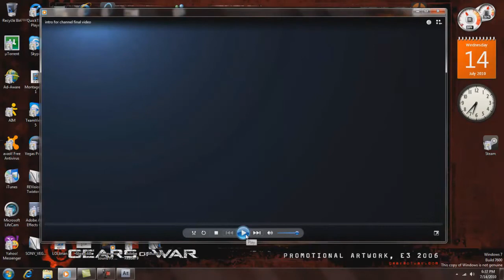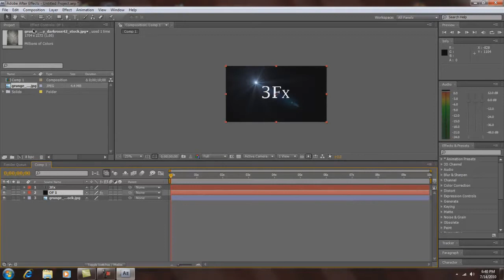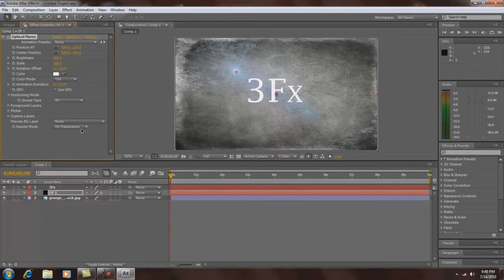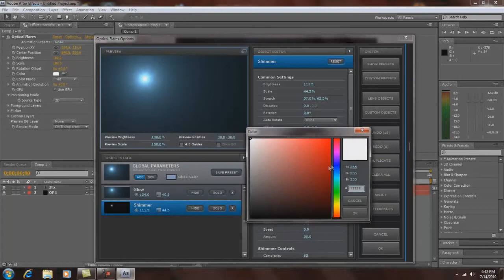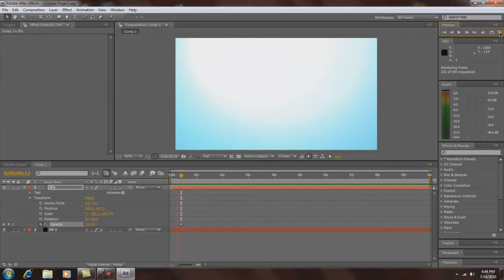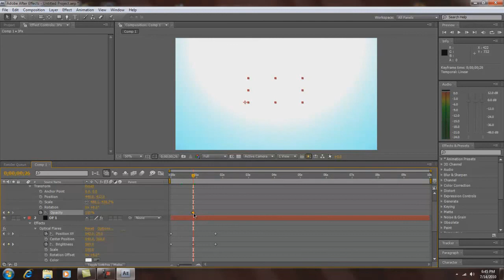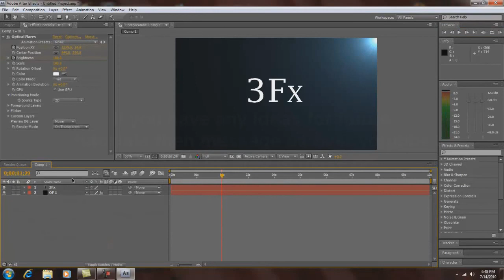Adobe After Effects Tutorial- Optical Flares Text Transitions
A tutorial showing some nice effects you can do with optical flares.